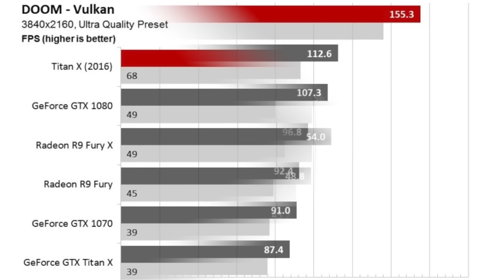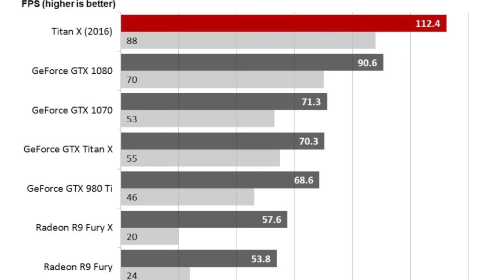TITAN X | PASCAL | TEST | ACQUISTARLA O NO?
Test della Titan X di Nvidia, la scheda grafica che permette di giocare in 4K @ 60 FPS.

Scheda Nvidia consigliata
Scheda AMD consigliata